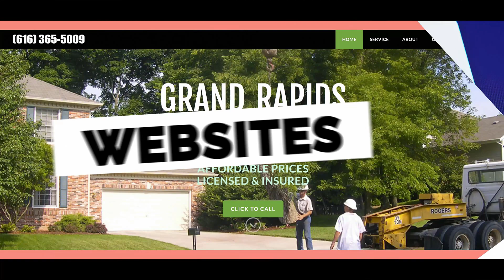Greg's Advice To A Beginner In Lead Gen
This time it was Greg's turn to lead the pack on a coaching call. Greg has been in the group a few years now.

When a new member hopped on the call, Greg gave the same advice to him that he was given when he started a few years ago.

The best advice is to just keep things simple and stick to the training. Don't get distracted by the little things that come along.

If you stay focused on the process, you will succeed. Not only in just lead generation and digital marketing...but in all aspects of your life!

For more information on lead generation and other online business models, check out my blog!